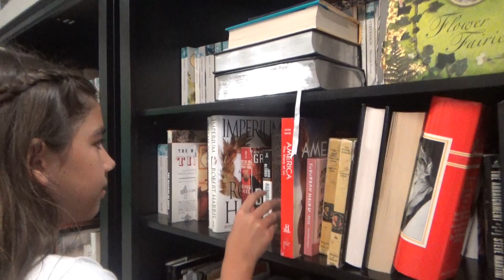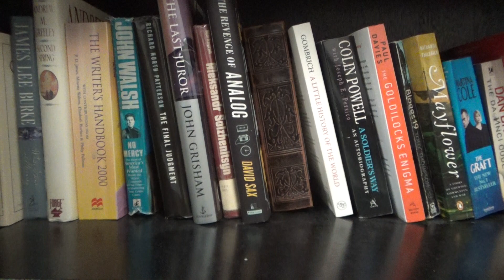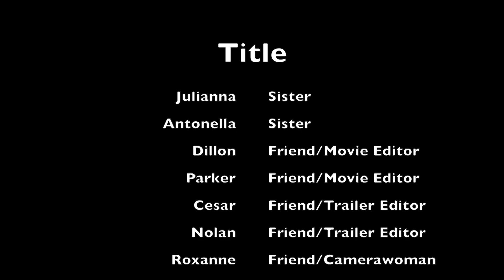The Book of Craziness